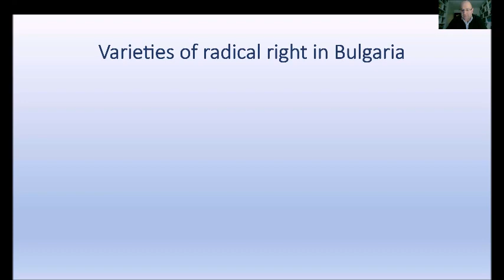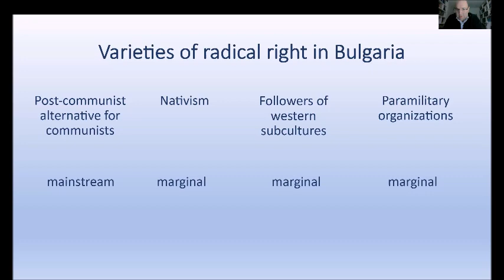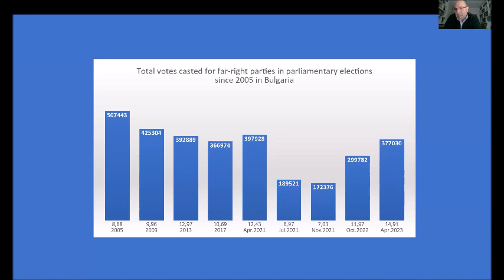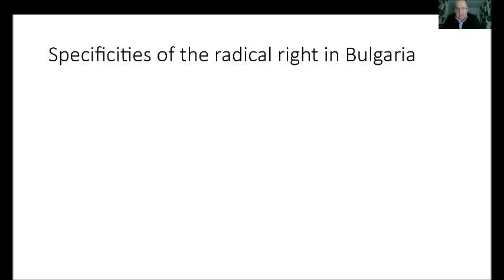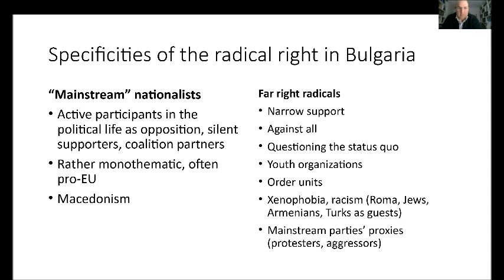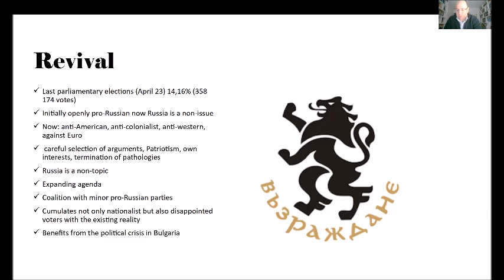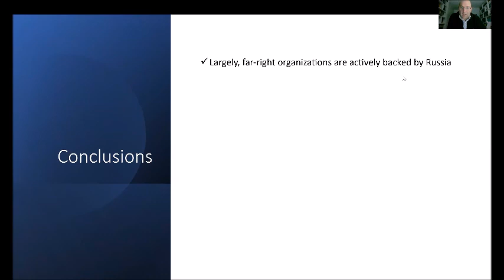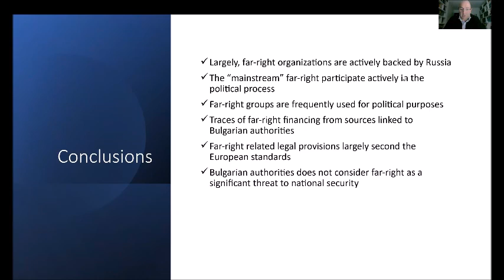The Radical Right in Bulgaria | Dr. Spasimir Domaradzki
Dr. Spasimir Domaradzki, Assistant Professor, University of Warsaw & Senior Researcher, Institute of Central Europe

CEP-GLOBSEC Webinar: Violent Right-Wing Extremism in Bulgaria and Hungary | Nov 14, 2023

Right-wing extremist groups and networks have been growing substantially in many European countries in recent years, including in Central Europe. Many of these movements espouse new right-wing extremist narratives, have a pro-Russian stance, and reject globalization as well as what they call “western” values. All of these movements reject human equality and try to institutionalize inequality. In both Hungary and Bulgaria, the far-right scene consists of a diverse set of actors: from political parties to paramilitary groups to networks outside the formal political structure, such as football clubs.

Sources of financing are as diverse as the actors themselves, and usually include many different streams, such as cultural platforms, for income. In both countries, online media platforms and social media are misused by the extreme right for propaganda and recruitment. In both Bulgaria and Hungary, government reactions are in many instances not decisive enough to effectively contain these movements.